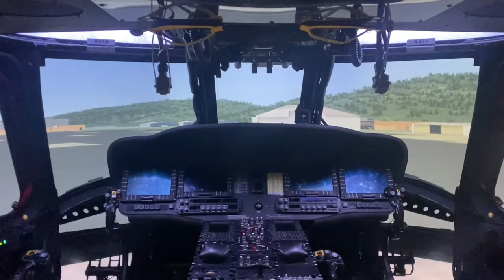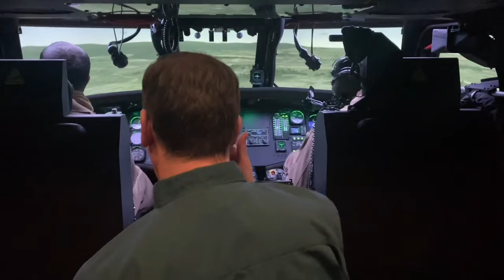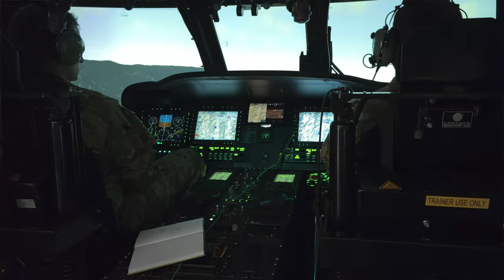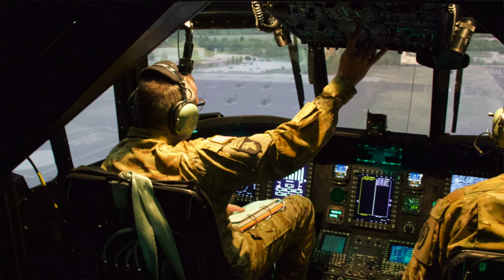U.S. Army Aviation: The Pennsylvania National Guard's Radical Transformation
With over 60 aircraft, two major flight facilities, the busiest flying hour program in the National Guard, the second busiest heliport in the U.S. Army, a combat aviation brigade and a brigade-sized flight school, the Pennsylvania National Guard has one of the largest and most modernized Army aviation programs of all 54 states and territories.

Army Aviation in Pennsylvania
FORT INDIANTOWN GAP, PA, UNITED STATES
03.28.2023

 The 28th Expeditionary Combat Aviation Brigade and Eastern Army National Guard Aviation Training Site are overseen by the PNG's State Army Aviation Officer. The strength of these organizations are their Soldiers, as well as their families and loved ones who stand behind them. (U.S. Army National Guard video by Maj. Travis Mueller)

Film Credits: Video by Maj. Travis Mueller